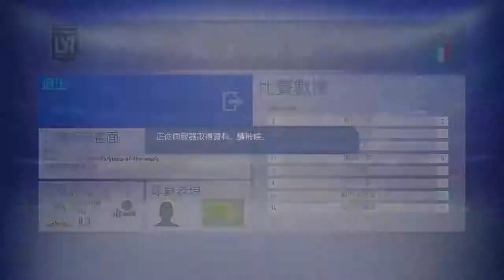中甲聯賽 Fnatic 2:3 Shanghai 8848